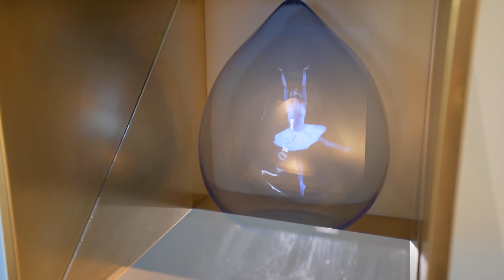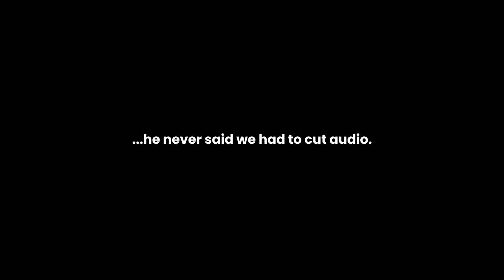OWNER OF 'THE ONE' - INSIDE HIS $40,000,000 HOLLYWOOD HOME!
In this episode we take a look around the personal residence of Nile Niami, the man behind "The One" - the largest house in the urban world, valued at $500,000,000. This is the first time Nile has let cameras inside his $40,000,000 Hollywood Hills home.

0:00 - Intro
1:48 - Meet Nile
2:45 - First Level - Living Room, Kitchen, Dining Room
10:47 - Office
11:35 - Upper Pool
12:32 - Life Size Giraffe Sculpture
16:07 - Guest Rooms
18:50 - Master Bedroom
22:12 - Sensory Deprivation Tank
23:04 - Nile's 'Red Room' (TOP SECRET!)
25:11 - Home Theatre
26:55 - Wine Cellar
30:10 - Entertainment Room / Bar
31:20 - Wellness Center
34:50 - Lower Pool
36:30 - Outro